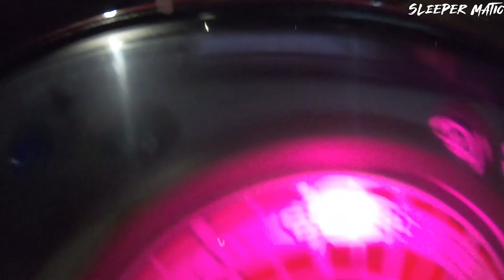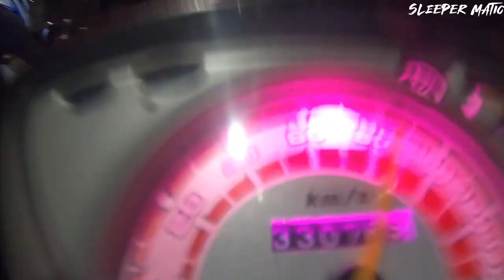I'm beggin beggin you - Maneskin - Sleeper Matic Squad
Zero accident is something that we proud and thankful of.
Speeding in such speed with small scooter bike thru jakarta traffic is definitely not an easy thing to do. It requires skills, sharp reaction, self responsibility, etc.
We didn't do it for money and fame. We did it because we loved it ❤💪